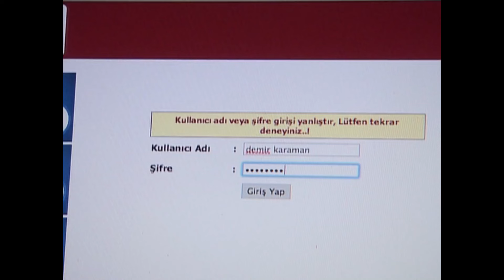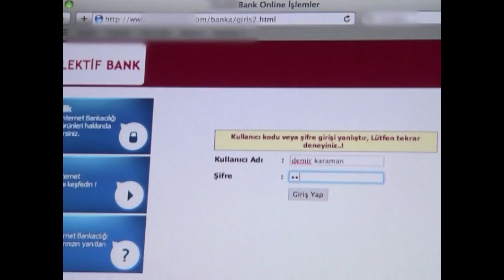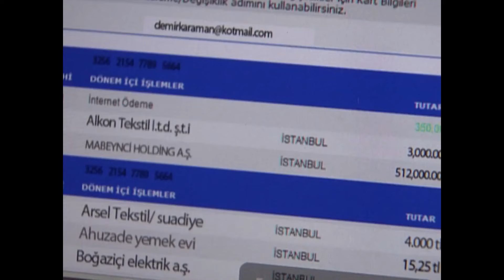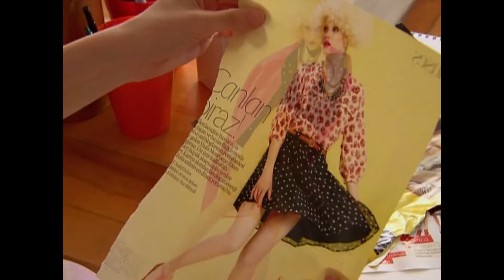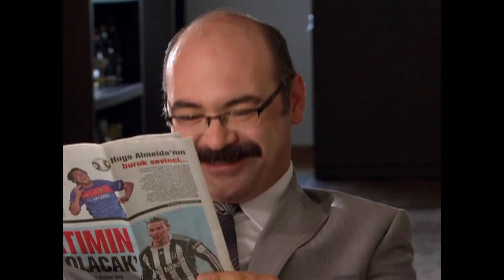Küçük Sırlar 48. Bölüm (FULL HD)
Küçük Sırlar 48. Bölüm

Oyuncu Kadrosu:
Sinem Kobal
Burak Özçivit
Merve Boluğur
Şenay Gürler
Şebnem Dönmez

Yapım: Tims Productions
Yönetmen: Kerem Çakıroğlu
Senaryo: Berrin Tekdemir, Nukret Bıçakçı, Aylin Alıveren